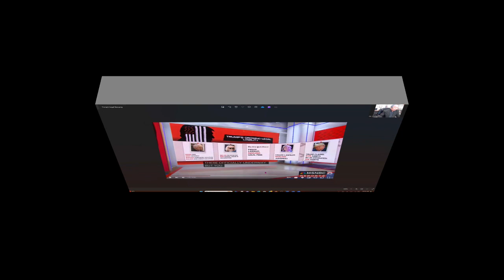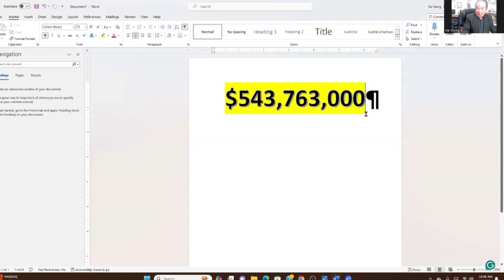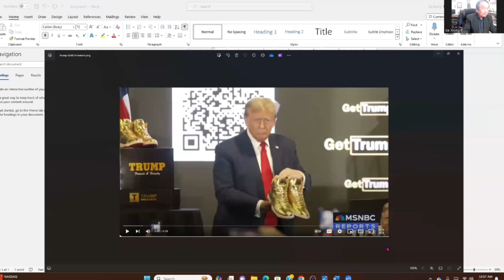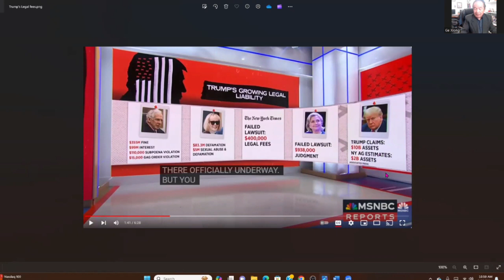Mim Kwm rov raug kaw. Yog vim licas? Tham txog Donald trump rooj plaub mus txog qhov twg lawm.